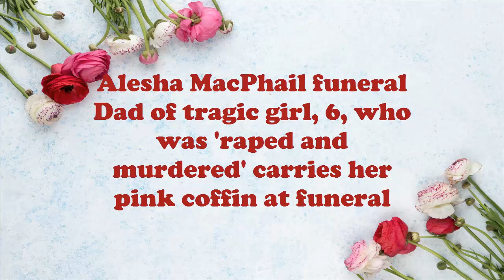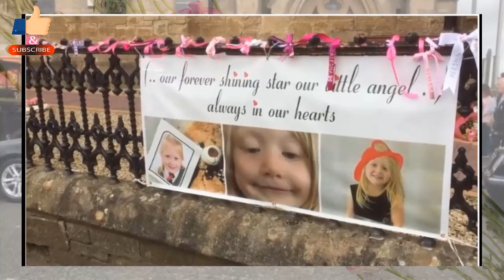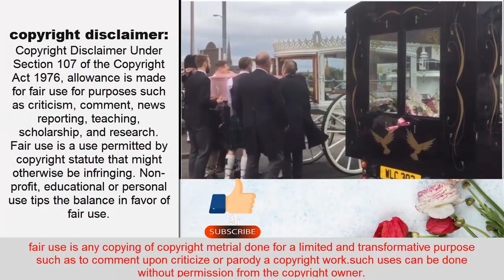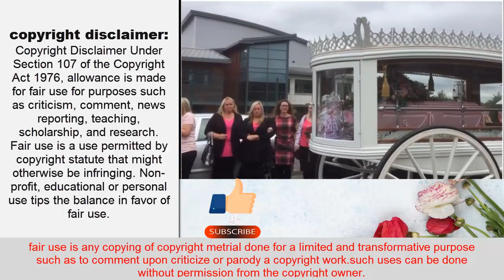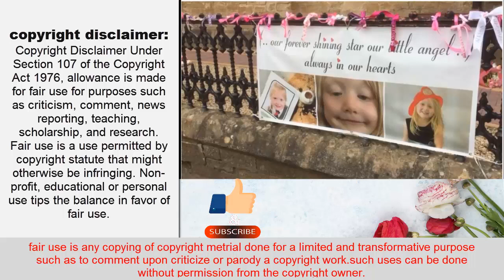Alesha MacPhail funeral Dad of tragic girl, 6, who was 'raped and murdered' carries her pink coffin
The heartbroken father of tragic six-year-old Alesha MacPhail carried her tiny pink coffin at her funeral today.

The schoolgirl, who was found dead at the start of the summer holidays while staying with relatives on the Isle of Bute, was laid to rest at a ceremony attended by hundreds of people dressed in pink.

A 16-year-old boy was charged with rape and murder following the discovery of Alesha's body in woodland on July 2.

Alesha's father Robert MacPhail and mother Georgina MacPhail looked devastated as they left her funeral, where the young girl was described as the "brightest thing."

Robert's girlfriend Toni McLachlan paid tribute to the "bright and bubbly" girl during the service saying: "Sleep tight, little angel."

After the ceremony Alesha's father Robert and uncle Calum were among those who carried her little pink coffin to a waiting hearse, a white carriage drawn by two white horses with pink feathers and pink drapes.

A beautiful pink and white wreath saying 'Daughter' and a white wreath saying 'Sister,' which was covered in multi-coloured flowers and butterflies, could be seen outside the service at MacGregor Coats Funeral Home in Coatbridge, North Lanarkshire.

Heart-shaped wreaths featuring emotional tributes, a cuddly purple unicorn and Despicable Me 2 and Minnie Mouse ribbons were also placed outside the funeral home.

Mourners were pictured wearing pink ties and a pink coat, alongside a banner featuring pictures of Alesha and the message 'Our forever shining star, our little angel, always in our hearts.'

During the service mourners heard tributes from people close to Alesha including an emotional speech from her uncle Calum.

He said: "Alesha would rather hurt than you, she had a great amount of love for absolutely everyone.

"Alesha is everything that I wanted to be, she was kind, caring, smart, I just cannot believe she is gone.

"She was the brightest thing."

He was comforted by Alesha's mother Georgina, known as Genie, who went up to hug him as he returned to his seat near the schoolgirl's father Robert, little sister Courtney, aged four, and other family members.

Alesha was a pupil at Chapelside Primary School in nearby Airdrie where she had just finished P2 and her class teacher Emma Gibson also spoke.

She said: "Alesha was a bright and bubbly little girl, she always came into class with that big beautiful smile of hers.

"It was an absolute pleasure to have taught Alesha. I'm so grateful to have known this special little girl."

She said that the schoolgirl loved working on her literacy and handwriting and enjoyed performing in school shows such as The Lion King.

Headteacher Wendy Davie said: "May your smile shine brightly wherever you are, you will always be remembered as our Chapelside star."

Robert's girlfriend Toni also gave a tribute, saying: "Sleep tight, little angel."

The service was led by funeral director Fergus MacGregor, who said Alesha was an amazing and talented little girl and the "best big sister, best daughter, best granddaughter and friend that anyone could have asked for".

He said that Alesha will always be remembered as a "very loving girl, friendly, good natured and full of love" who enjoyed everything from doing gymnastics and riding her bike to baking cakes, listening to music and watching Peppa Pig.

Mr MacGregor also said that Alesha was fascinated by bubbles and had always wanted a bubble party on her birthday.

As music played at the end of the service a bubble machine sent bubbles drifting above the mourners' heads.

Mourners lined the street as the hearse set off for Coltswood Cemetery, followed by two black carriages carrying flowers, and family members in cars.

Her bright pink coffin was carried to a white horse-drawn carriage by men wearing kilts, as people gathered to watch the horses wearing pink feather head pieces and pink blankets pull the hearse as bagpipes played in the background.

Alesha was staying with relatives on the island, in the Firth of Clyde, at the start of the summer break when she was found dead.

MacGregor Family Funeral Directors said in a statement on Facebook earlier: "With great sadness and heavy hearts we respectfully announce the funeral arrangements for little Alesha MacPhail.

"Following this, Alesha will be taken to her final resting place in Coltswood Cemetery.

"Alesha's family would welcome and be comforted by the attendance of anyone affected by this tragedy who wish to pay their final respects.

info world